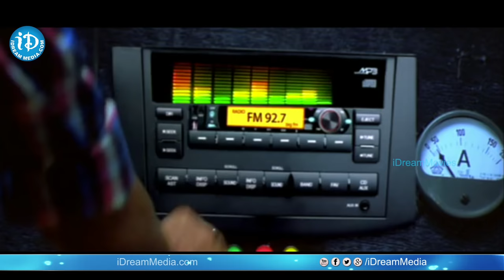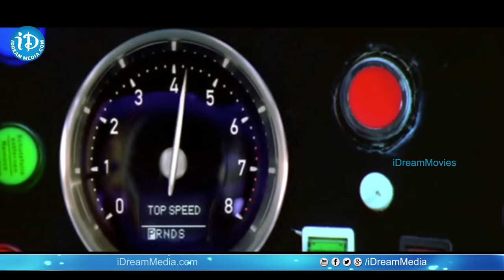Aha Naa Pellanta Movie - Brahmanandam and Allari Naresh Stuck In a Flight - Nagineedu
👉 Episode 1 Watch Aha Naa Pellanta Movie Scenes Starring with Allari Naresh, Ritu Barmecha, Brahmanandam, Srihari, Nagineedu, Directed by Veerabhadram, Produced by D. Ramanaidu, Music Composed Ramesh Naidu.

Aha Naa Pellanta Movie, Starring with Allari Naresh, Rita Barmecha, Brahmanandam, Srihari, Nagineedu among others. Directed by Veerabhadram and produced by Ramanaidu. Music composed by Ramesh Naidu.